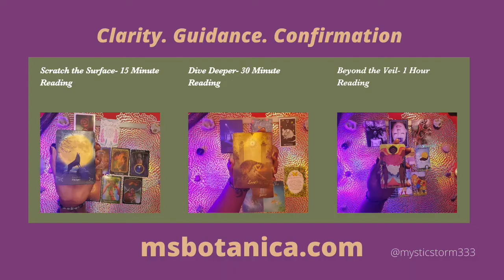Keep That Tunnel Vision | Daily Spirit Messages- Mystic Storm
Here's your Daily Spirit Message for July 8, 2021.

💰TIPPING is greatly appreciated via